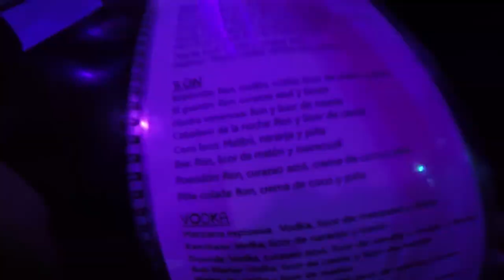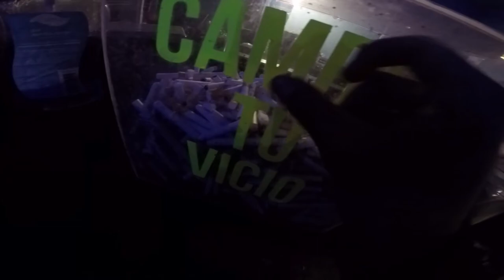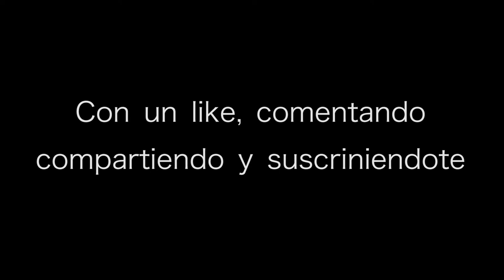Tour del shot de $10 (ft La pinshe zone) - Smile & Shoot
Nos fuimos a dar el tour del shot en cholula y esto fué lo que paso